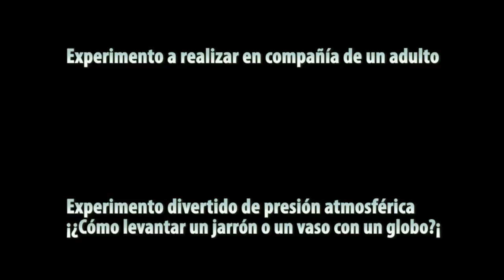Experimento divertido ¡¿Cómo levantar un jarrón o un vaso con un globo?¡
Experimento a realizar en compañía de un adulto
Experimento divertido de presión atmosférica
¡¿Cómo levantar un jarrón o un vaso con un globo?¡
Luciana Amado y Modesto Montoya